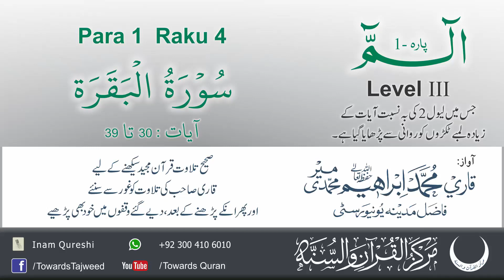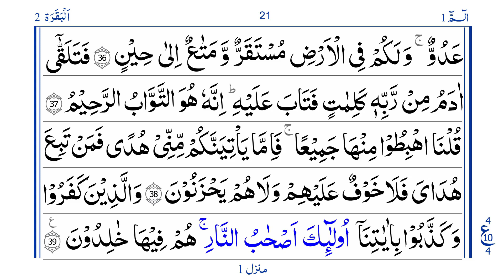Para 1 Ruku 4